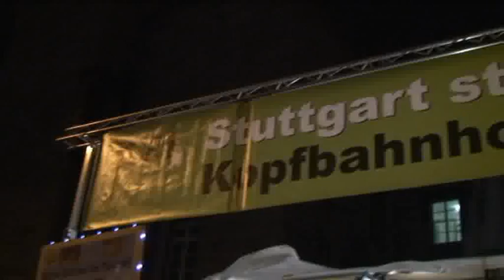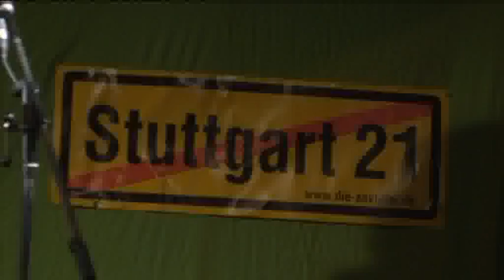58. Montagsdemo gegen Stuttgart 21 Volker Lösch